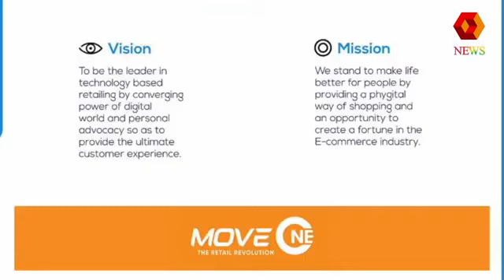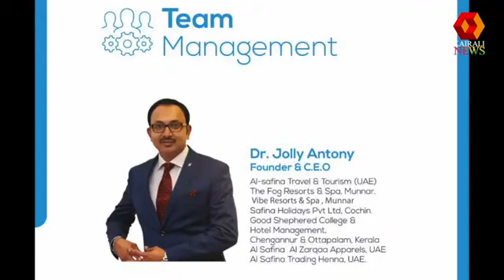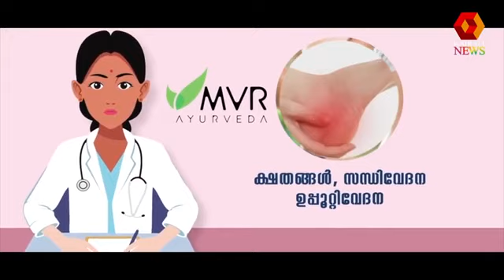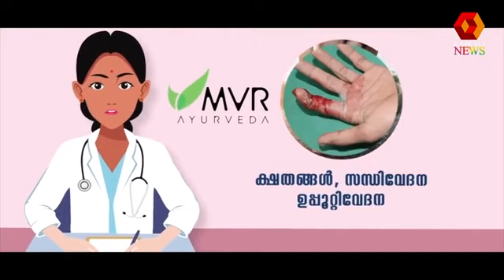MANAGEMENT IN KAIRALI TV TEAM EMERGING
Chemmanur group Business opportunity | 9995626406 | PHYGICART MANAGEMENT IN KAIRALI TV